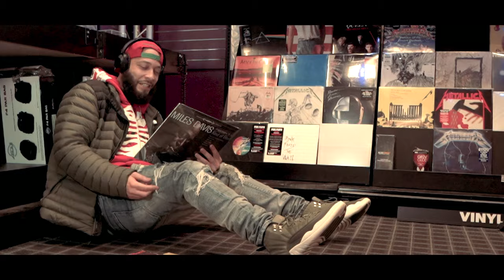Swisher Sleep - The Music (official video)